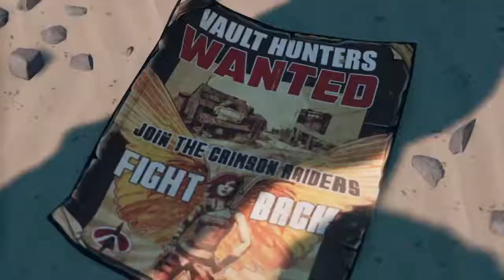JOINING THE CRIMSON RAIDERS ep.1 Borderlands 3 Play Through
Beginning of the Borderlands 3 campaign playing as Fl4k. In this series were playing through as Fl4k doing every side quest and main quest in the game.